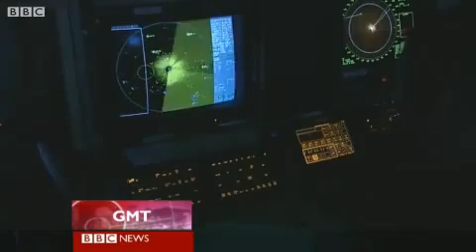Khám phá tàu sân bay hạt nhân lớn nhất châu Âu | Charles De Gaulle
Tháng 9/1980, chính phủ Pháp đã thông qua một dự án chế tạo hai chiếc tàu sân bay mang năng lượng hạt nhân mới để thay thế hai tàu sân bay lớp Clemenceau chạy bằng nhiên liệu thường có từ những năm 1950. Và con tàu đầu tiên thuộc lớp này đã được khởi đóng vào năm 1986 với cái tên Charles De Gaulle.

Charles De Gaulle là một tàu sân bay chạy bằng năng lượng hạt nhân, được khởi đóng vào ngày 3/2/1986 tại nhà máy đóng tàu của Tập đoàn DCNS, tàu được hạ thủy vào ngày 7/5/1994. Trải qua quá trình thử nghiệm kéo dài hơn 6 năm, tàu chính thức phục vụ trong biên chế của hải quân Pháp vào ngày 18/5/2001. Lúc đầu, tàu được đặt tên là Richelieu, đến năm 1987 tàu được đổi tên thành Charles De Gaulle.

Đây là tàu sân bay hạt nhân lớn nhất châu Âu. Nó có thể triển khai được 40 máy bay chiến đấu với quân số lên tới 1.1150 thuỷ thủ, trang bị hệ thống công nghệ hiện đại.

Tàu sân bay Charles De Gaulle có thiết kế khí động học tương tự tàu sân bay lớp Nimitz của hải quân Mỹ nhưng ngắn hơn và tải trọng thấp hơn. Tàu sân bay Charles de Gaulle có chiều dài 261,5m, rộng 64,36m, đường băng dài 195m. Tàu có lượng giãn nước 37.085 tấn tiêu chuẩn, 42.000 tấn đầy tải, diện tích boong tàu 12.000 m2.

Charles de Gaulle có thể chở 40 máy bay tiêm kích Rafale M, Super Etendard, 3 máy bay chỉ huy và hệ thống cảnh báo sớm trên không E-2C Hawkeye, cùng một số trực thăng SA365 Dauphin hoặc NH 90.

Tàu được trang bị hệ thống phóng máy bay Type C13 của Mỹ với tần suất một chiếc máy bay mỗi phút, phần đường băng được kéo dài thêm khoảng 4,4m để các máy bay chỉ huy và cảnh báo sớm E-2C Hawkeye có thể cất và hạ cánh.

Tàu được trang bị hệ thống ổn định SATRAP điều khiển bằng máy tính, giúp các máy bay có thể cất, hạ cánh dễ dàng hơn trong điều kiện biển động.

Với những trang thiết bị tối tân, hiện đại nhất, Charles de Gaulle có khả năng hoạt động liên tục 45 ngày trên biển mà không cần nhận tiếp tế nhu yếu phẩm.

Charles de Gaulle đã tham gia hỗ trợ hiệu quả nhiều hoạt động quân sự với Mỹ và NATO trong cuộc chiến tại Afghanistan năm 2001, tuần tra với hải quân Mỹ trong cuộc khủng hoảng Ấn Độ-Pakistan năm 2002, tham gia các hoạt động của chiến dịch Tự do Bền vững năm 2005 tại Afghanistan.

Đây cũng là loại tàu sân bay tham chiến trong chiến dịch quân sự của NATO ở Libya. Tàu sân bay này được sử dụng để đưa các máy bay tiêm kích Rafale F-3 tới thiết lập vùng cấm bay trên bầu trời Libya.

Sau đây là đoạn clip ghi lại hoạt động tham chiến của tàu ở Libya.